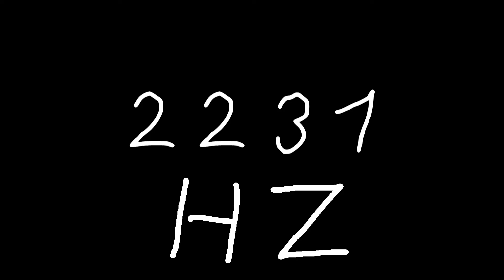2231 hz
Just sound.

chords
sounds
noise
tone
noises
tones
audio
wave
waves
sin
sine
sinus
sinoid
heart
heartbeat
resonancy